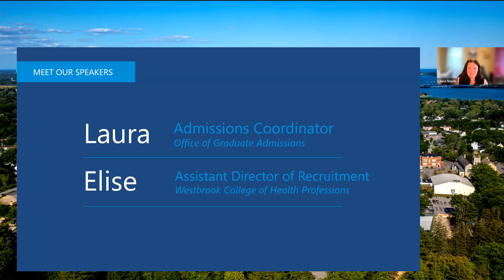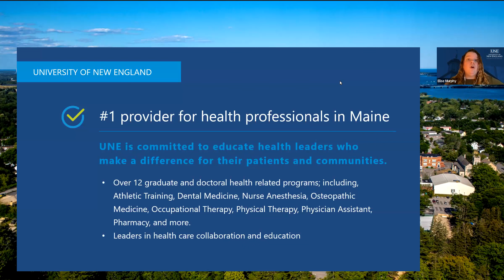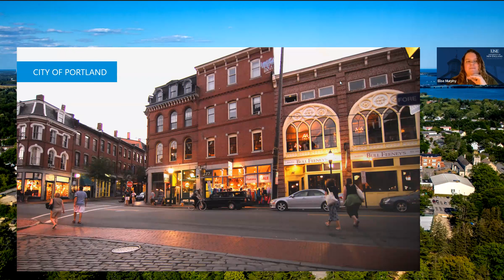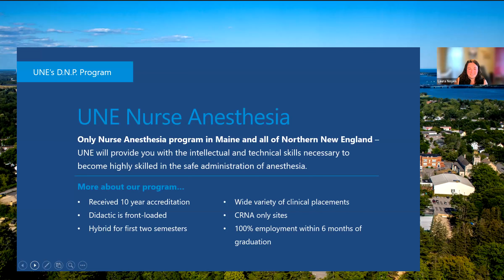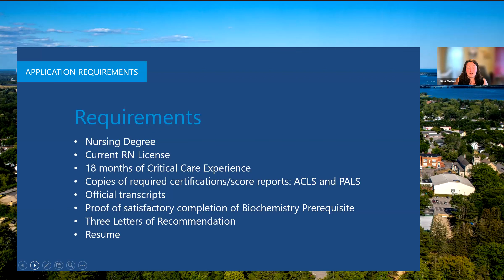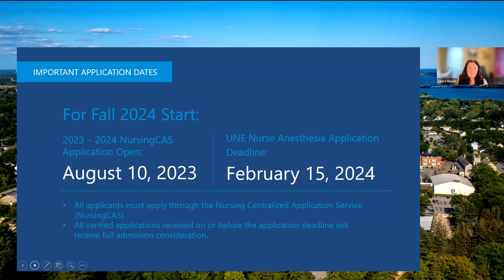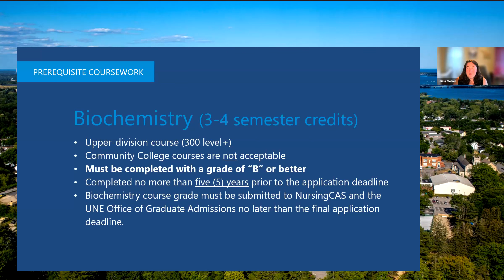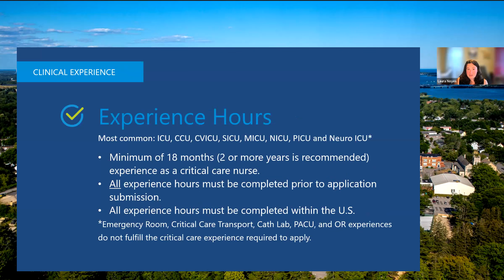UNE D.N.P. in Nurse Anesthesia 2023 - 2024 Application Walkthrough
Earn your Nurse Anesthesia degree at UNE — recognized as a top university by The Princeton Review, U.S. News & World Report, and others. As the only Nurse Anesthesia program in Maine and in all of Northern New England, we provide you with the intellectual and technical skills necessary to become highly skilled in the safe administration of anesthesia and prepare you for a profession as a compassionate, patient-centered provider within a health care team.